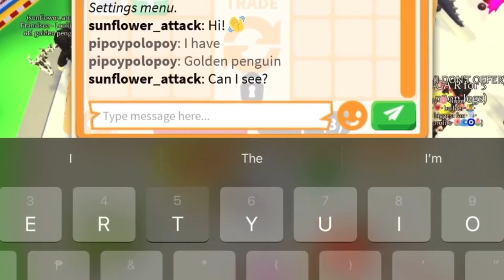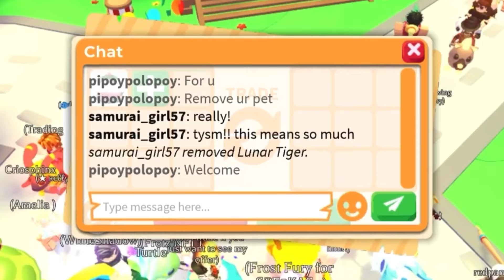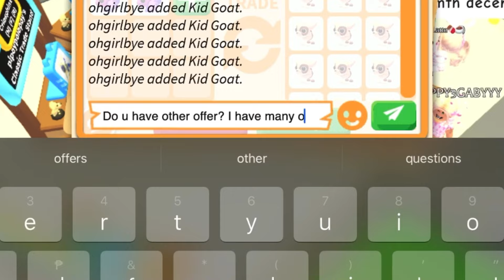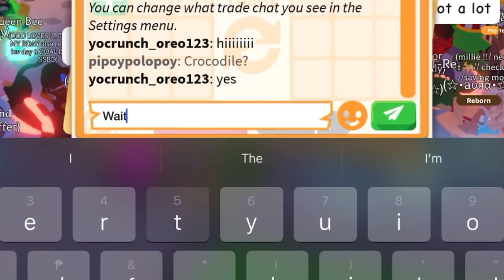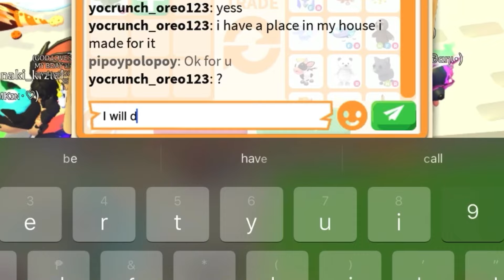🔥😵‍💫OML ACCEPTED!! BIG LOSE FOR MY CROCODILE?! BUT IT HER DREAM PET IN ADOPT ROBLOX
Trading crocodile in adopt me
Dream pet in adopt me
Crocodile value in adopt me
Crocodile worth in adopt me
Win fair or lose for crocodile
What people trade for crocodile in adopt me
Adopt me trading videos
Adopt me rich server